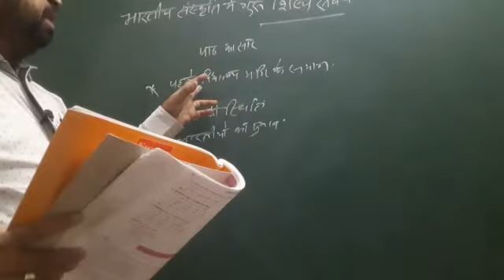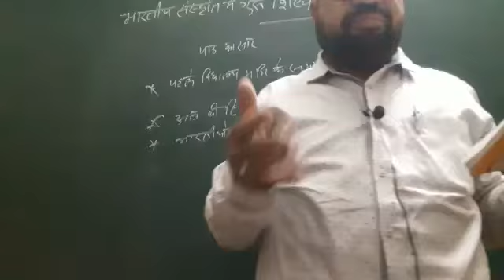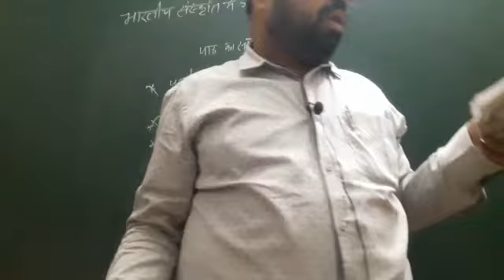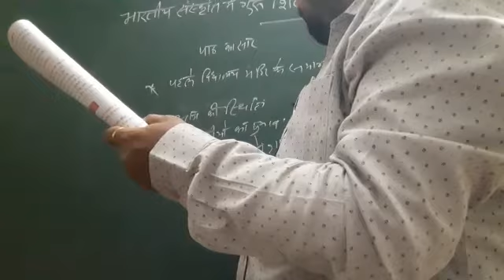Std 9 Hindi Lesson no 16 Bhartiya Sanskriti mein Guru shishy samband